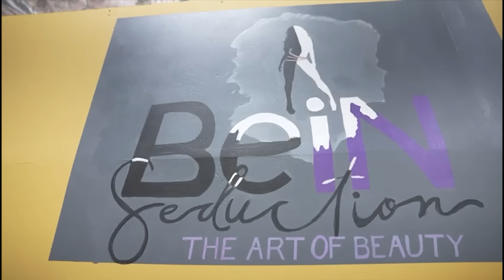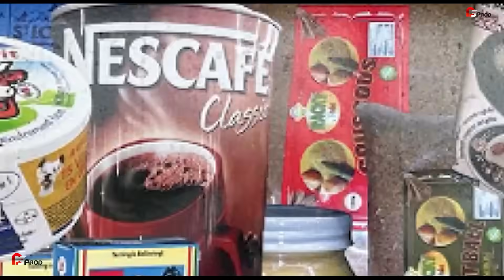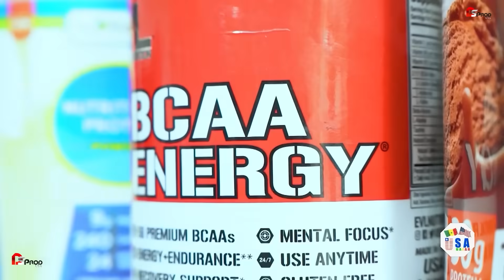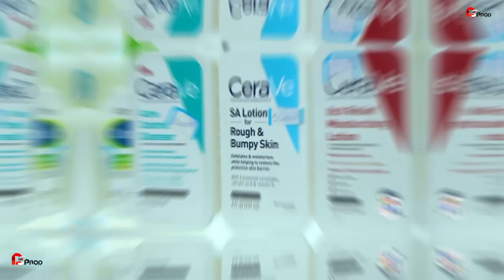Série YËG YËG - Saison 1 - Episode 07 VOSTFR